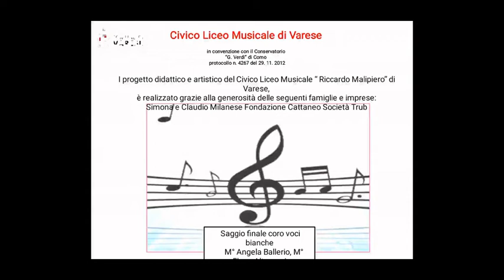Saggio classe coro di voci bianche M° Angela Ballerio, Elena Altemani a.s.2020-2021